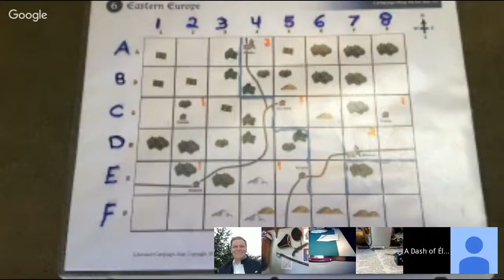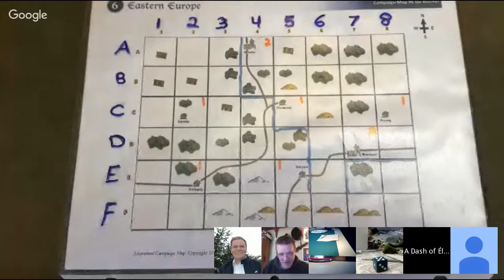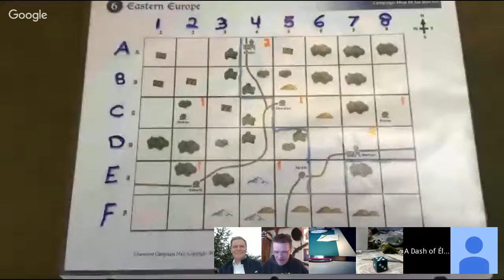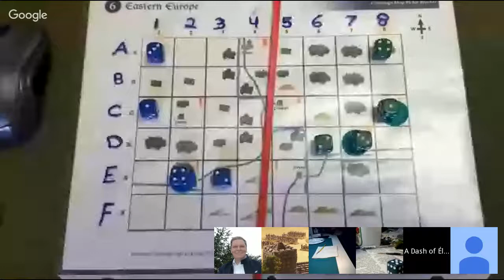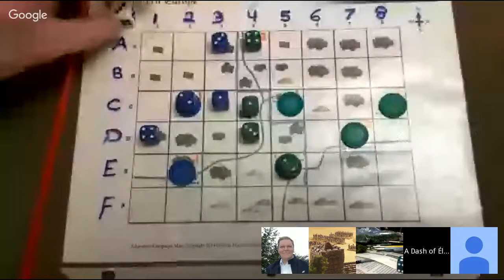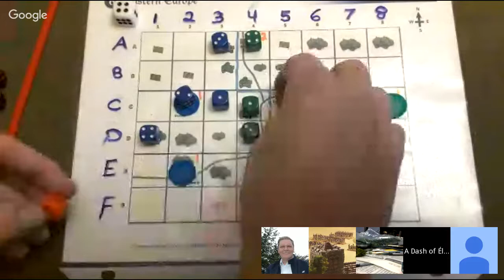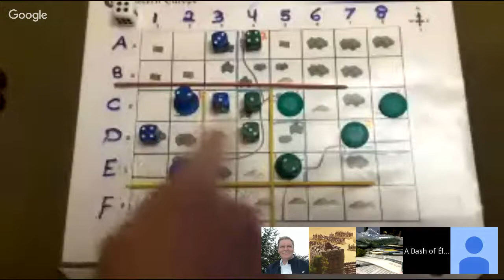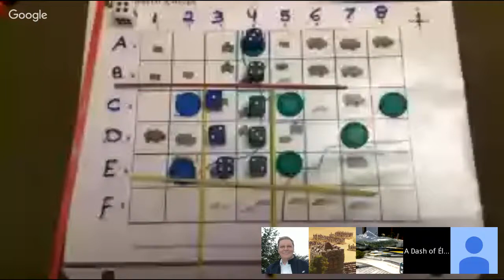TtC: Blucher LIVE Play #5 - part 1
1812: Russia v. France
345 point battle
Part 1 of our community LIVE Play of Blucher. This part includes the pre-battle moves using the Scharnhorst mini-campaign rules.